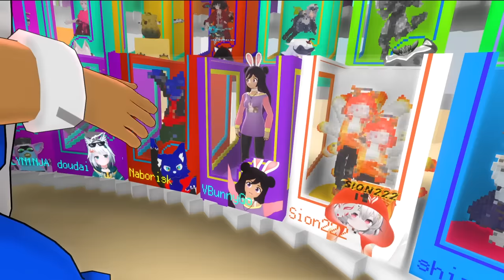My Life as a TOY DOLL!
A lonely girl receives a new VBunny Go doll for her birthday and makes a wish for it to come to life!

✿ | Credits | ✿
Edited by Nathan, Bryce & Hambone
Thumbnail by iiBurachi